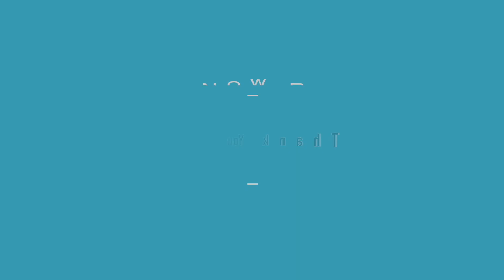Brave TV News 8/20/2021